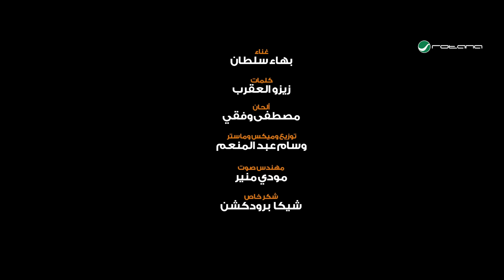Bahaa Sultan - El Mzag 3enab | Official Music Video 2024 | بهاء سلطان - المزاج عناب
✶ Lyrics : Zezo El Aqrab | زيزو العقرب
✶ Composition : ‏Mostafa Wefky | مصطفى وفقي
✶ Arrangement : Wesam Abdul Meneam | وسام عبد المنعم

✶ Special Thanks : Yahya Zakaria | يحيى زكريا

✶ Lyrics | الكلمات

اللي سابونا ولا يلزمونا
بس تانى تانى تاني مش ها يطولولنا
احنا مالناش ايد توجعنا يعنى عدي مبنددهدتش
 واللي عاوز انه يودعنا
اتاخر ليه بقي مبعدش

صريحه العبارة كنتم حالة وبفراقكم عادي مش هحس
والحكايه مش عايزة قواله طب حتى بص
المزاج عناب عادي من غير احباب
مش فلرقه مين معايه ومين مكمل ولا مين اللي ساب
المزاج عناب وطايره فوق السحاب واللي عايز يغيب مايغيب انا مبخدش غيب

يمشي غالي ويجى اغلي ومسير حياتنا تبقي احلى
واللي باعو مرضه وجهلا ولقمتنا مقدروتش
واللي فاكر بعده وجعنا ده من بعده اتدلعنا
من يوم ما راح بقى اتمتعنا ليه هنمسك فيه ونحوش